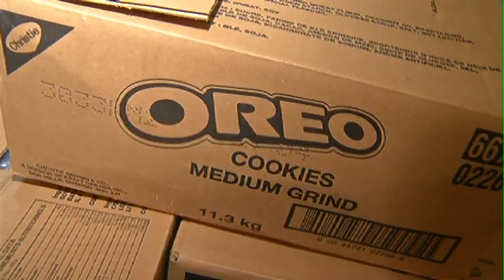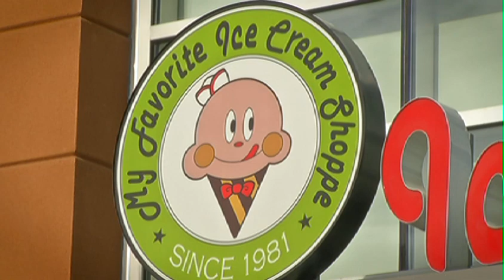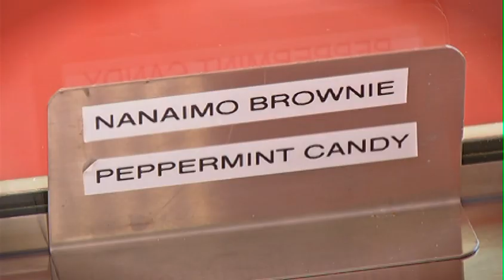Don Bayrack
Everybody loves ice cream! And for decades Foothills Creamery founder Don Bayrack has produced some of the most delicious flavors enjoyed by ice-cream lovers of all ages.